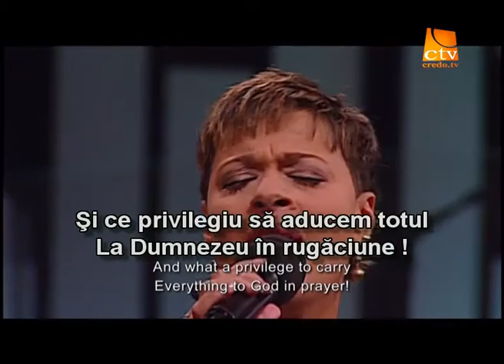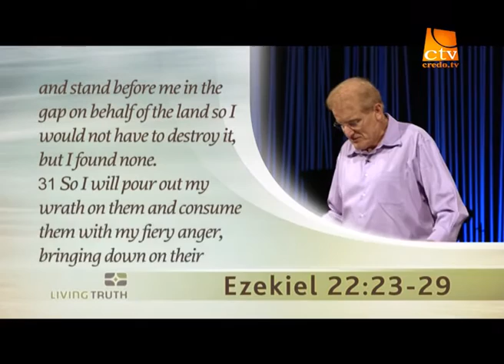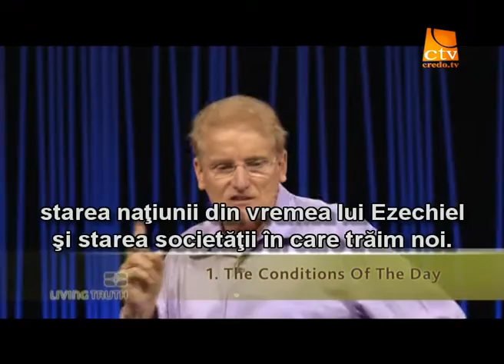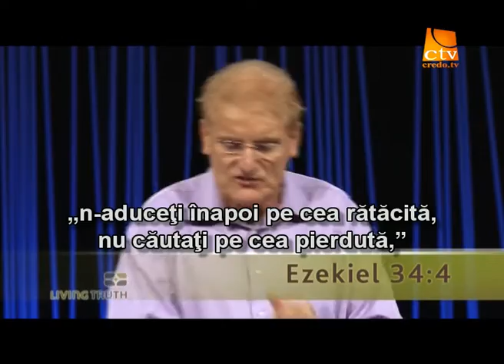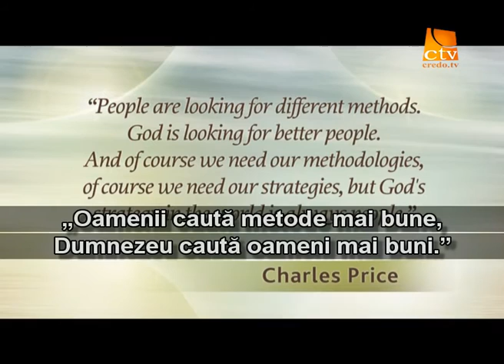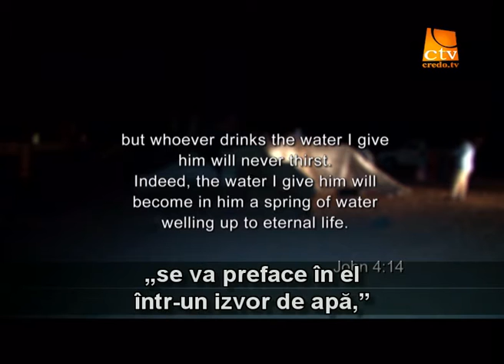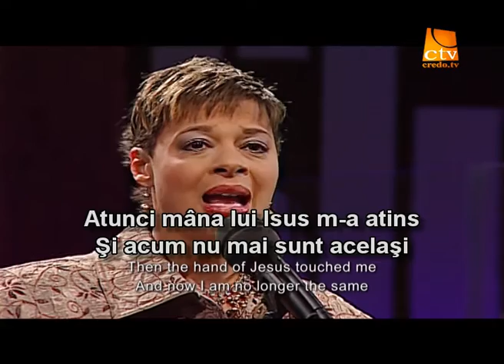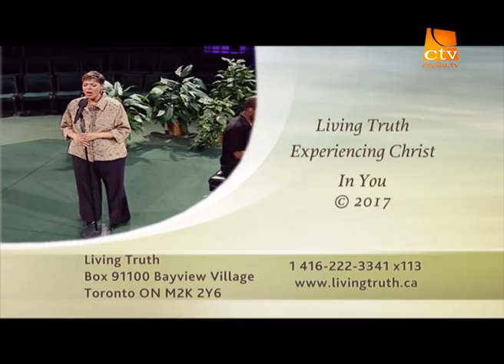142. Adevarul Viu - Stand in spartura